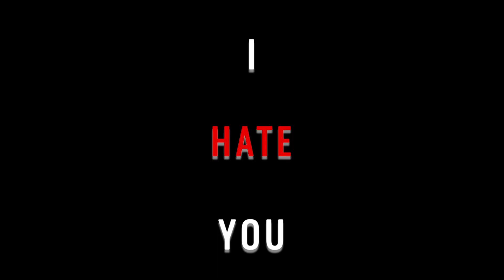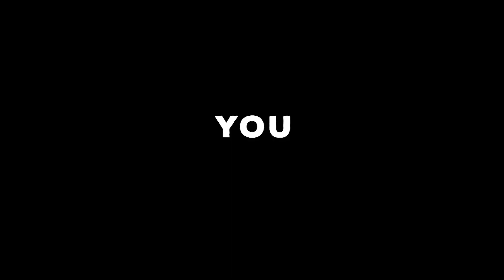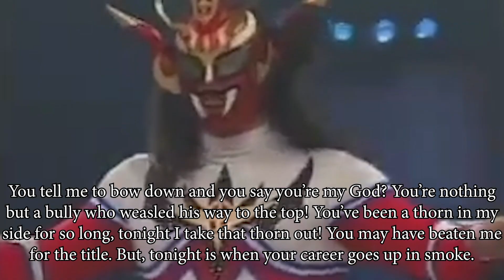Jushin Thunder Liger V. The G.O.A.T (Video Package for the FINAL match)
Heel Insta: @the_undisputed_goat
Heel Twitter: @UndisputedGOAT